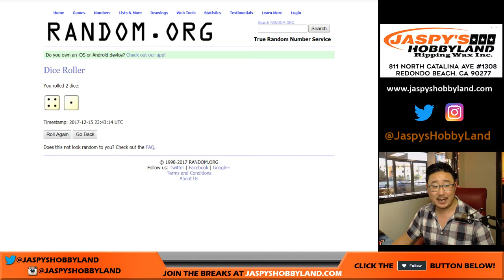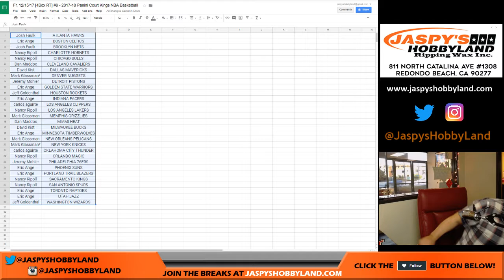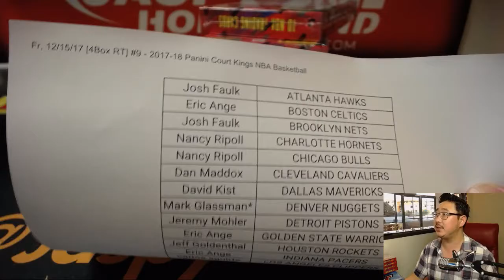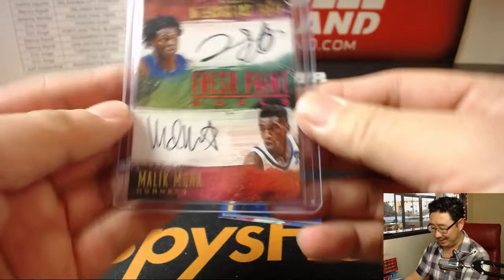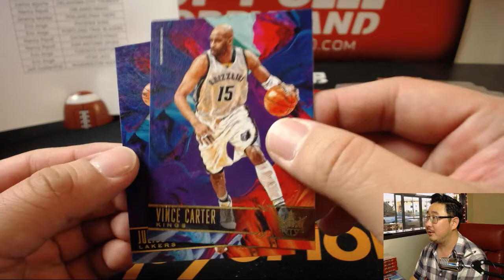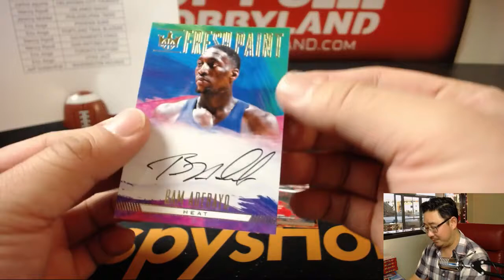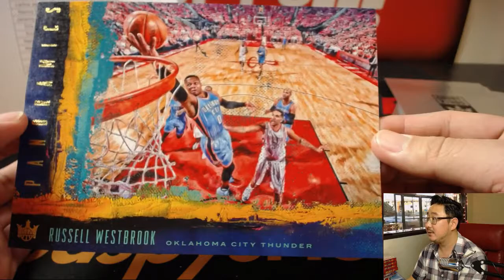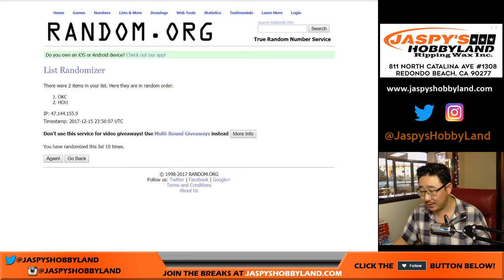Fr, 12/15/17 [4Box RT] #9 - 2017-18 Panini Court Kings NBA Basketball